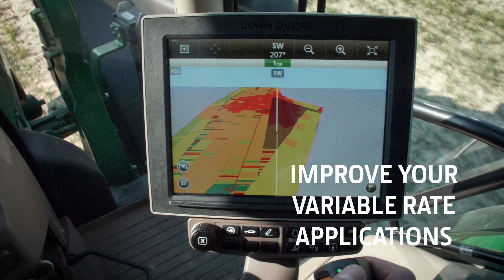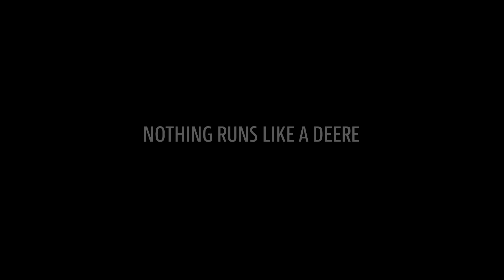Now you can get real-time data on crop quality with HarvestLab GRAIN SENSING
"More Data for better decisions!
John Deere HarvestLab Grain Sensing provides real-time-data on crop quality while you're harvesting. It complements yield maps, giving you insights for better nutrient-management, choice of seed varieties and the marketing and storage of crops.